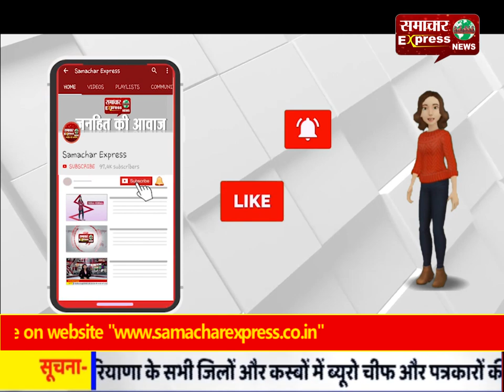सीएए : प्रियंका मेरठ और मुजफ्फरनगर में मृतकों के परिजन से मिलीं